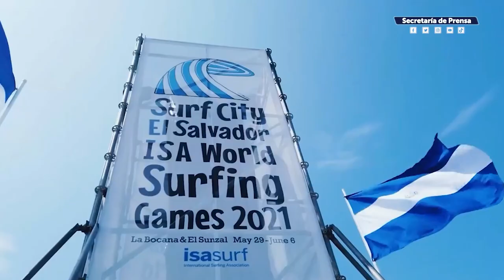Ministerio de Turismo está preparado para las próximas vacaciones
VacacionesSeguras | El Gobierno del Presidente Nayib Bukele está preparado para recibir a miles de turistas que visitarán los diferentes destinos que tiene El Salvador, durante las próximas vacaciones de Semana Santa.